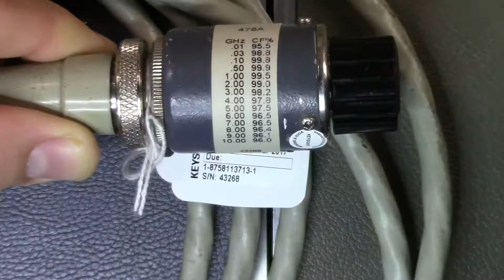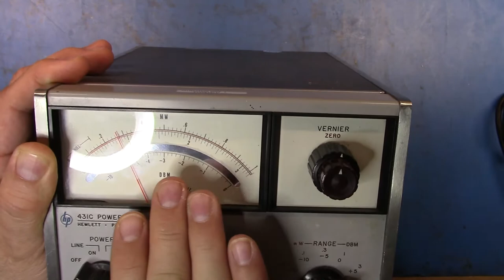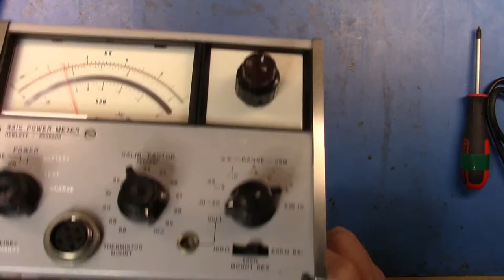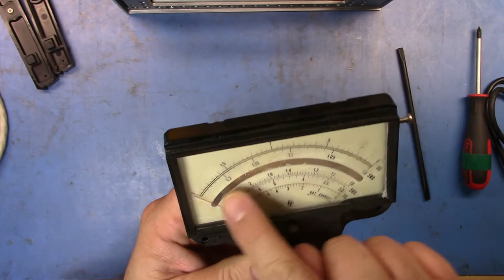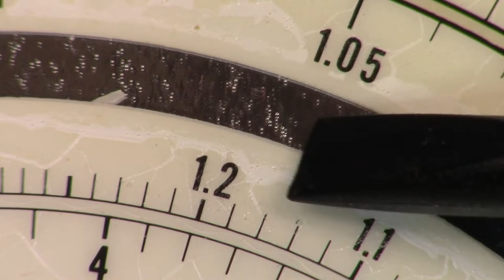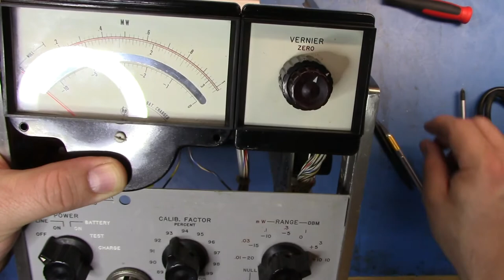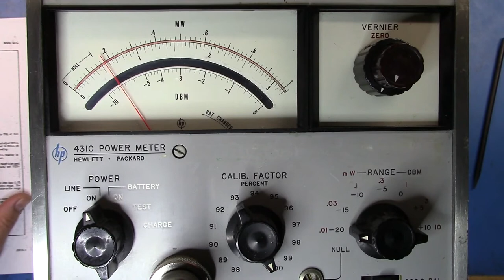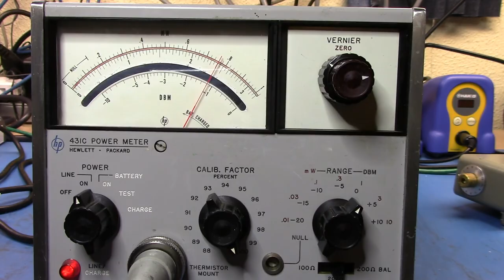HP 431C Power Meter: A First Look & Mini-Repair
I saw this 431C being sold for parts/not working and I wanted to see if I could get it back to a running state. Let's take a look at it and any initial review of whether this is going to be possible.